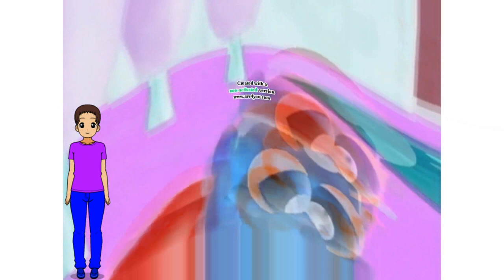(REQUESTED) Preview 2gyg Effects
Requested by SuperMario286 ์/ KMC135 / KVE135 HD